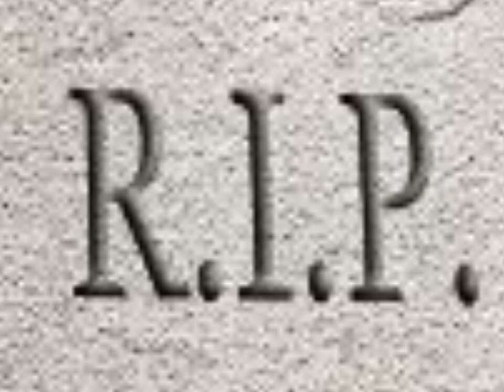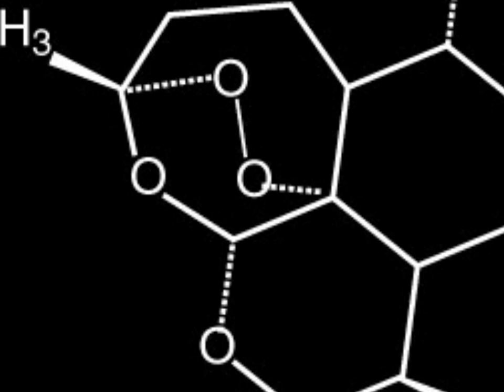Hero's Documentary: Jay D. Keasling by Ethan